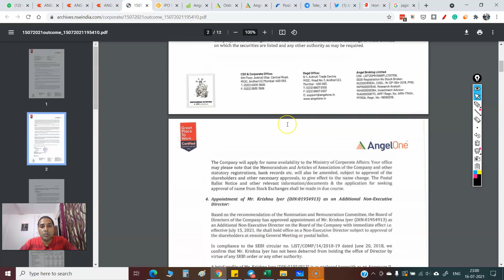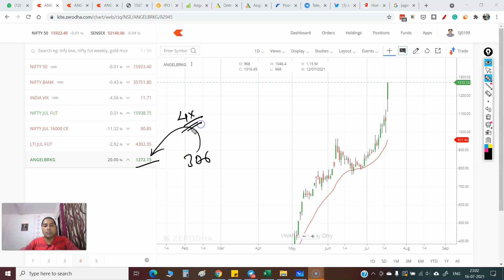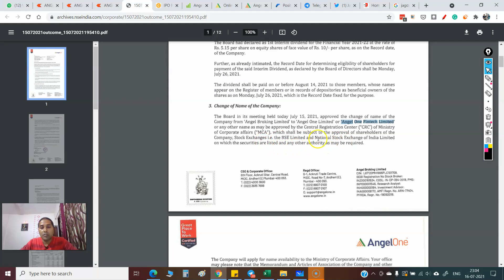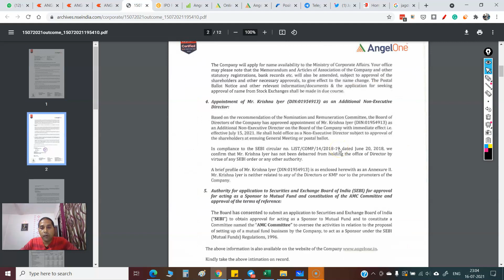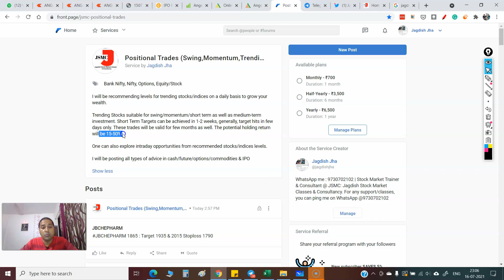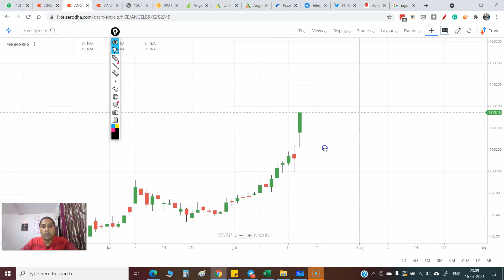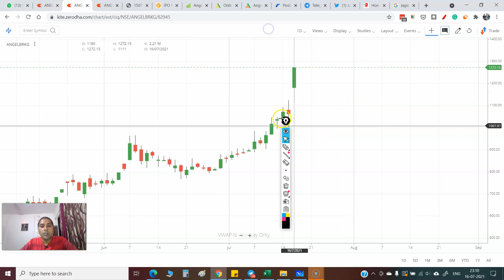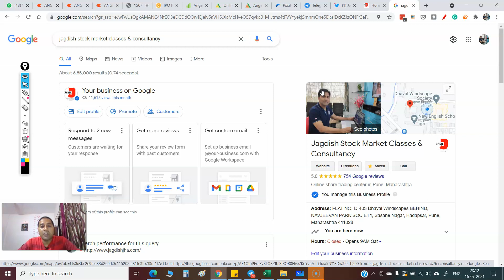Angel broking share analysis - why it is locked in Upper Circuit 20% up | Angel broking latest news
Angel Broking soars 20% after strong Q1 show and name change

Thanks & Regards

Jagdish Jha